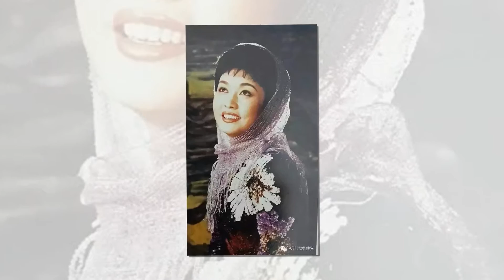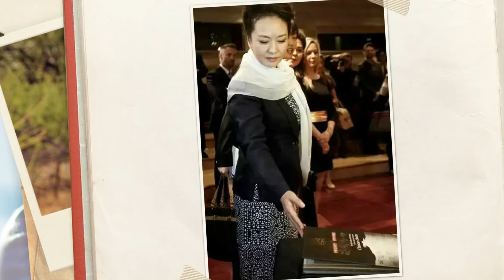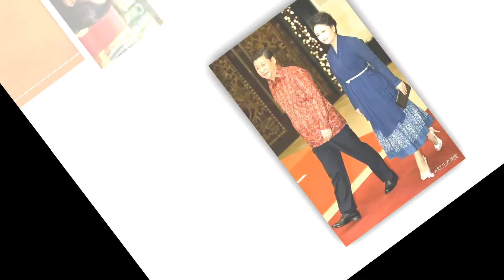Chinese first lady